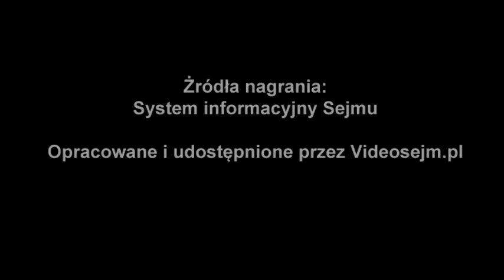Jan Klawiter - konferencja z 1 marca 2019 r.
Popierasz? Udostępnij! Jan Klawiter - konferencja z 1 marca 2019 r.

Konferencja prasowa - Konwencja Praw Rodziny